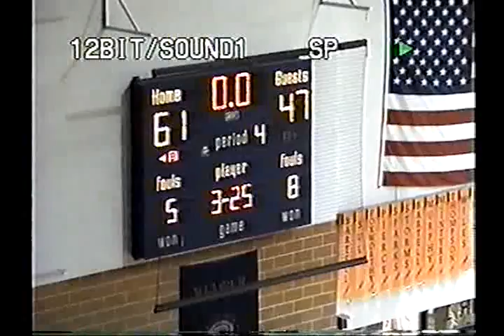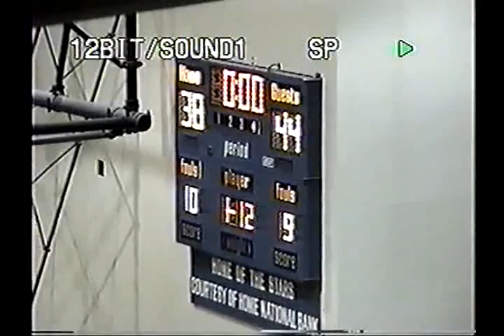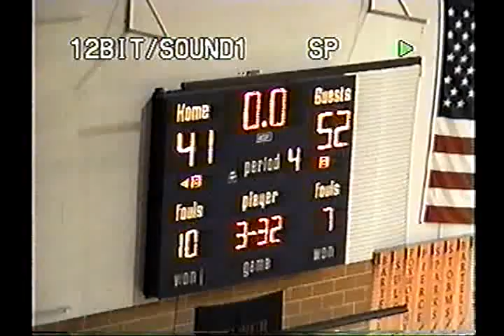V4237 IN Tri West unk Sheridan unk 1998 FB 05